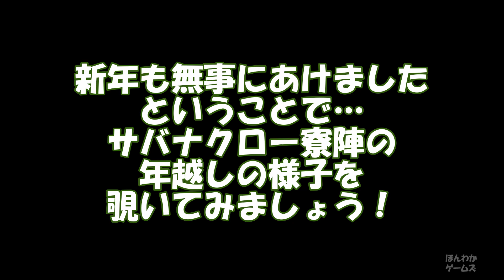【ツイステハッピーニューイヤー！サバナクロ―】新年から大儲かりのラギーくんにおじたんやってたレオナくん（）【ツイステッドワンダーランド・Twisted-Wonderland・ニューイヤーストーリー】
ツイステ（ツイステッドワンダーランド・Twisted-Wonderland）
早速サバナクロ―寮の年越しのご様子を伺いました。

安定のレオナおじたん♡←

ツイステ｜各キャラクターボイス・面白いセリフ集シリーズ👇